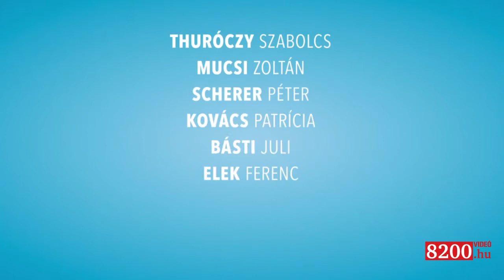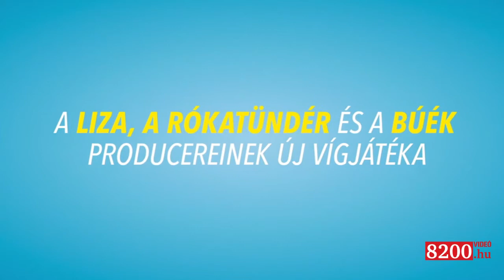A Szia Életem! bemutatóján jártunk a Magyar Mozgókép Fesztiválon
Egy csupaszív vígjáték - hangzott el többször is a bemutató estéjén.
Thuróczy Szabolcs, Pásztor-Várady Mór, Kovács Patrícia és a rendező Rohonyi Gábor állt a kameránk elé.

Az ötvenes sztárírót kirúgták az állásából, határidő szorongatja, ezen felül a soha nem látott gyereke is feltűnik. A fantáziaelemekkel dúsított vígjáték azt kutatja, mitől válunk valódi szülővé.

Nem elég, hogy kirúgják az egyetemi állásából, és eltiltják a tanítástól az 55 éves Barnát, miután szerelmi viszonyba keveredett egy diákjával, de még a soha nem látott, óvodáskorú gyereke is feltűnik, miközben írni szeretne, és szorítja a határidő.Vékes Csaba és Rohonyi Gábor rendezőpárosa egy fantáziaelemekkel dúsított vígjátékban keresi a választ arra a kérdésre, hogy mitől válunk valódi szülővé. Az egykötetes sztáríró és kisfia hirtelen jött, kényszerű együttléte számos vidám fordulatot tartogat. Mit füllentsünk például a gyereknek, ha Macskanőnek öltözött call girl várja apát otthon?

Alkotók
Rendező: Rohonyi Gábor, Vékes Csaba
Producer: Major István, Geszti Péter, Ditz Edit, Roskó Péter
Író: Vékes Csaba
Operatőr: Szatmári Péter
Vágó: Mezei Áron
Zeneszerző: Madarász Gábor
Hang: Balázs Gábor

Szereplők
Thuróczy Szabolcs, Pásztor-Várady Mór, Kovács Patrícia, Básti Juli, Vékes Csaba, Elek Ferenc,  Tasnádi Bence, Mucsi Zoltán, Scherer Péter, Sárközi-Nagy Ilona, Pálmai Anna